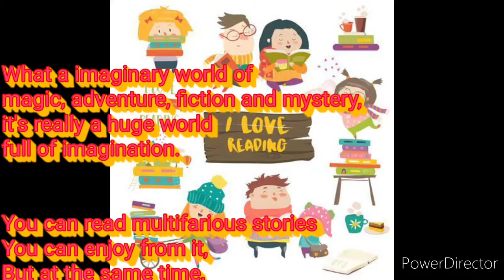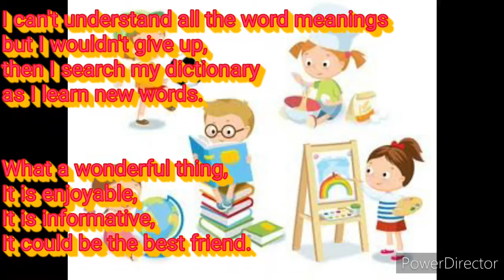STORYBOOKS | A short poem written by Suryasish Sarkar | Poem dedicated to Books.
Lyrics:

STORYBOOKS

How wonderful words there are

each page filled with gloriousity,

lovely stories from several writers ,

it is the bank of imagination.

Each and every page filled with
imagination

so as I read the book

not suddenly,

but gradually I start felling it.

What a imaginary world of

magic, adventure, fiction and mystery,

it's really a huge world

full of imagination.

You can read multifarious stories

You can enjoy from it,

But at the same time.

You can learn the values and morals of life.

I can't understand all the word meanings

but I wouldn't give up,

then I search my dictionary

as I learn new words.

What a wonderful thing,

It is enjoyable,

It is informative,

It could be the best friend.

About the poem/video :

This poem describes the feeling when we read Storybooks , what a wonderful world is there , it is really a world of magic , how wonderful thing is that , also we can learn many things from it , we can also enjoy it ,it could be the best friend and this is the feeling , what I see what I read I start felling it means , I experience that thing in real life like a dream it is Dream world , this is described in the poem , if you like the video hit the like button , subscribe to my channel, Surya's Diary and press the notification button and there are many poems and stories to read below

Here you also can get many stories and poems also , link is

You may also like some videos :-

Tags for this video :

Poems dedicated to books
Poems written by Suryasish Sarkar
Poems by Suryasish Sarkar
Reading Storybooks
Short poems by Suryasish Sarkar
Short poems
Good books
New written poems
Poems of Suryasish Sarkar
New type poems
Storybooks
Storybooks poem by Suryasish Sarkar
Storybooks.